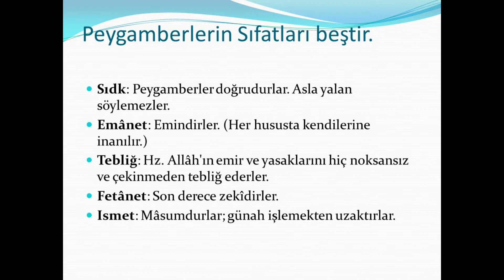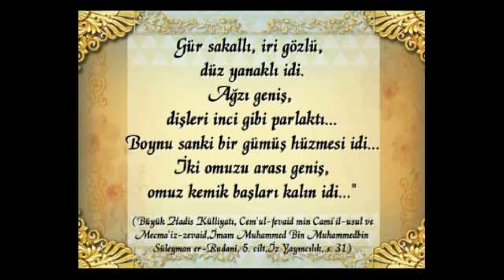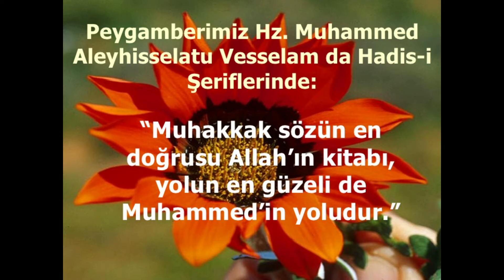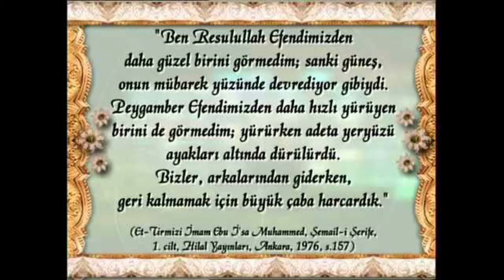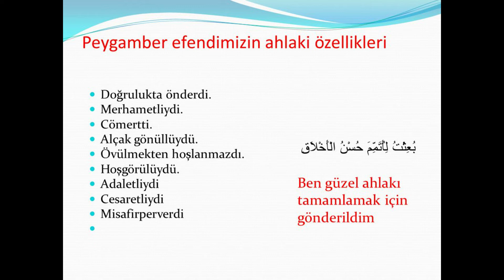BÜTÜN VARIM KURBAN SANA